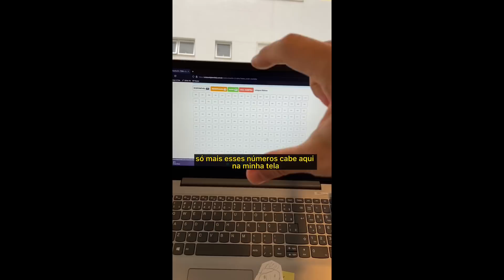VOCÊ ECONOMIZA R$ 2.400 REAIS SE VOCÊ TEM BARCO EM ITAJAÍ | feat CANAL SIGA O VENTO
Em um ano, eles limparam o fundo só uma vez. Em Ubatuba por exemplo eu tinha que limpar a cada 15 dias, gastava em torno de R$100. Faz as contas aí.
nesse vídeo a Marina explica que usam uma tinta de fundo que os pescadores aqui usam e que agora em 2022 está custando em torno de R$500 a lata. Ela usa apenas uma lata para pintar este barco de 31 pés (FAST 310). Essa economia na limpeza de fundo e também de pintura ,consequentemente, se dá devido ao rio Itajaí; portanto a água aqui é salobra onde ficam os barcos (mistura água doce ou salgada) o que faz com que a degradação seja infinitamente menor do que em outras regiões.
🌴⛵Curso completo, separado em 12 módulos, que mostra o passo a passo de como você pode começar a sua vida do mar de forma simples e garantida! CLIQUE AQUI👉🏻

🌴🍀Acesse e por um pequeno valor vc tem a chance de ganhar um veleiro só para você